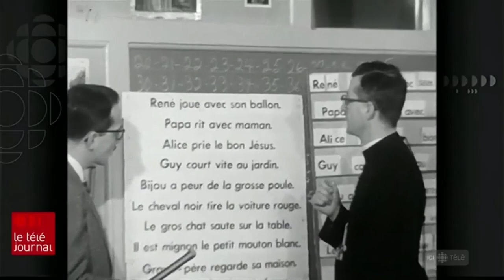Canada : les autochtones enfin entendus - 7 jours sur la planète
Découvrez dans notre nouvelle vidéo comment le Canada fait un pas important vers la réconciliation avec ses communautés autochtones. Nous plongeons dans l'accord historique récemment signé, qui marque une étape majeure dans la reconnaissance des souffrances endurées par les anciens élèves des pensionnats autochtones. Vous apprendrez pourquoi cet accord est considéré comme une victoire significative pour les Autochtones enfin entendus au Canada, et comment il ouvre la voie à une guérison collective.

Apprenez une langue en ligne avec des tuteurs experts du monde entier. Si vous n'êtes pas satisfait de votre tuteur, essayez-en un autre gratuitement !
Profitez d'une éduction de 30% sur les cours Preply. Pour toutes les matières, et avec tous les profs.
Learn a language online with expert tutors from around the world.
If you're not satisfied with your tutor, try another one for free! For all subjects, and with all tutors.

Aprende un idioma en línea con tutores expertos de todo el mundo. Si no estás satisfecho con tu tutor, prueba con otro gratis.